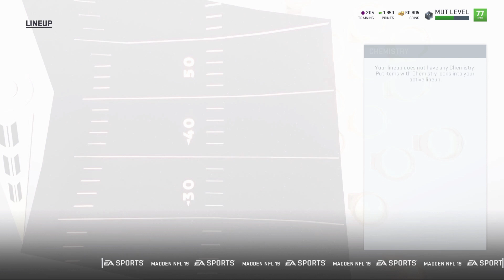MADDEN 19 SEASONS EP1!! WELCOME TO SACK CITY!!!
Madden 19 ea access released today!!  gameplay of my first game! I should of won this! THIS IS A MUST WATCH!